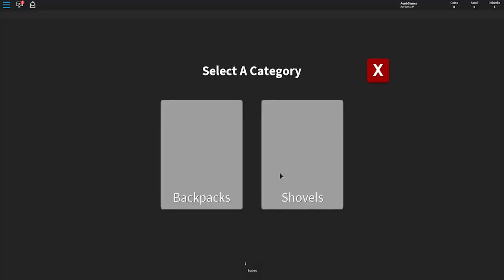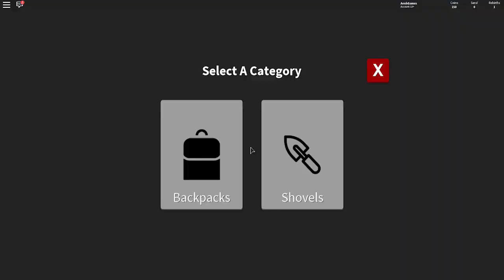Bebe Aenh renace - Roblox Aenh Teasure Hunt Simulator